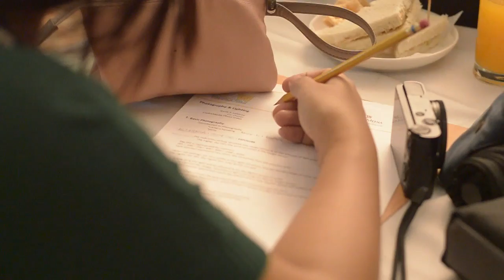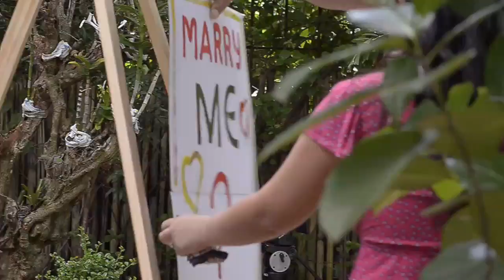W2W 3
W2W 3 (Workshop to Work 3) Highlights. By CookieMedia @ Ardent Hotel Catching Memories Creatively